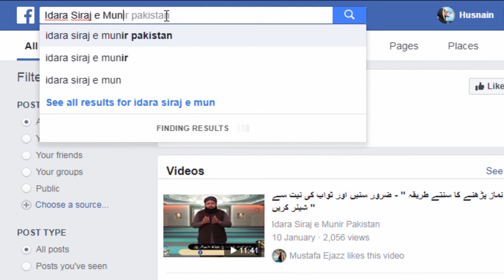Agr Sehri Ke Waqt Gusal Faraz Ho To Pehly Sehri Ya Gusal By Mufti Nadeem Bin Siddiqie Aslami